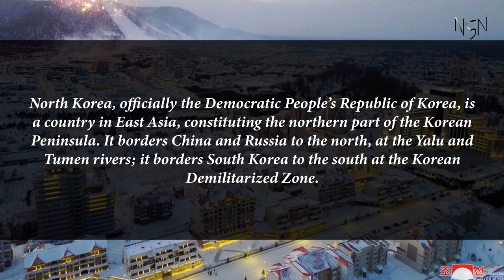Capital, flag, population and other details of North Korea (#54 World’s Most Populous Country)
North Korea, officially the Democratic People's Republic of Korea, is a country in East Asia, constituting the northern part of the Korean Peninsula. It borders China and Russia to the north, at the Yalu and Tumen rivers; it borders South Korea to the south at the Korean Demilitarized Zone.

Capital, region, flag, population and other details of North Korea (#54 World’s Most Populous Country) with Audio Description

North Korea

Capital: Pyongyang
Region: Eastern Asia
Population: 25660000
North Korea covers the northern portion of the Korean Peninsula. Korea is divided into communist North Korea and capitalist South Korea.

Source: Worldbank estimate and UN estimate